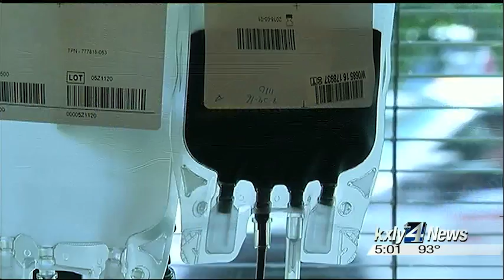Blood centers in desperate need of donations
The Inland Northwest Blood Center needs more donors. The organization  says blood banks across the country are struggling to keep up with  demand.